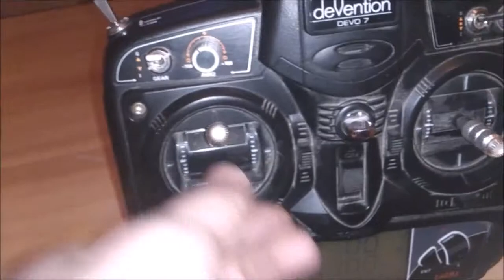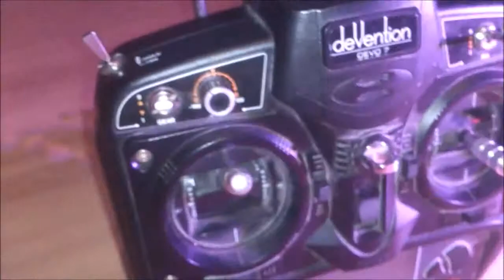Tarot 680 Octocopter APM 2.6 Esc Calibration Faild